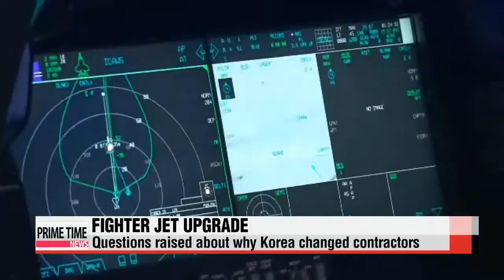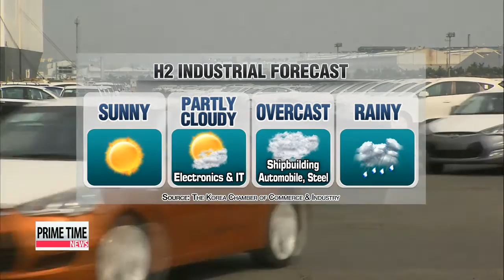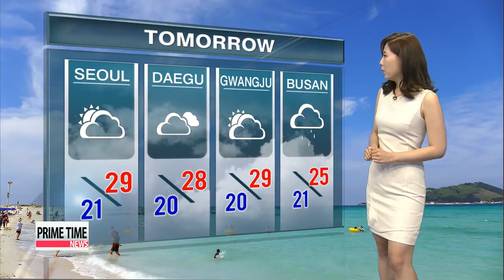PRIME TIME NEWS 22:00 President Park meets new ruling party leadership, highlights cooperation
PRIME TIME NEWS 22:00
After lending an attentive ear to Saenuri leaders, President Park emphasized the need for the two sides to jointly tackle reform tasks at hand.
She may hold a trilateral meeting involving the NPAD next.
Despite strong opposition from within the country, and plumetting approval ratings, Abe may get what he has been pushing for: a bigger role for Japan′s self-defense forces.
The historic Iran nuclear deal means Korean firms can resume their business in the oil-rich country.
And though some feel it could give some kind of momentum to North Korea′s denuclearization... that would involve a lot of time and discussions between the Washington, Seoul and Pyongyang.
For these stories and more, stay with us.

Hello... and welcome to Prime Time News... on this Thursday July 16th.
I′m Daniel Choy.
And I′m Hwang Ji-hye.
Title: President Park meets new ruling party leadership, highlights cooperation
President Park Geun-hye met with the ruling Saenuri Party leaders today,... urging lawmakers to join government efforts to revive the economy.
The meeting was held under in a positive atmosphere... not seen in weeks... after the president vetoed disputed revisions to the National Assembly law.
Our Choi You-sun starts us off.
Congratulating the ruling Saenuri Party′s new floor leadership, President Park Geun-hye said her office, the government and the ruling party must unite to tackle a number of reform tasks at hand.

"The reform of the public employee pension system was one of the necessary reform tasks. I ask that you lead efforts to revive the economy through other reforms, including in the labor sector, and help the Korean economy leap forward."

She also urged the party′s new leadership put the public interest first.
While pledging its full support for the president, the party said it would do its best to pass a bill for a supplementary budget through parliament during the current session.
The budget aims to help people affected by the MERS outbreak and a recent drought.
The ruling party also said it will resume dialogue with the presidential office and the government soon.

"We reaffirmed that we can only gain the public′s trust when we communicate and unite in moving in the right direction."

The communication channel was severed for several weeks, amid controversy over revisions to the National Assembly law that would have given the parliament the power to request changes to ordinances.
Concerned about the bill′s unconstitutionality, President Park vetoed it, slamming former floor leader Yoo Seong-min for engaging in politics for his own personal interest.
Meanwhile, the party asked the president to pardon some of the country′s business leaders around the time of Korea′s Liberation Day next month.
The party cited a need to encourage corporate investment to revitalize the economy.

"In a display of faith, President Park held a separate one-on-one meeting wit